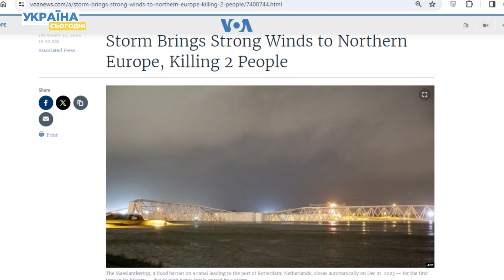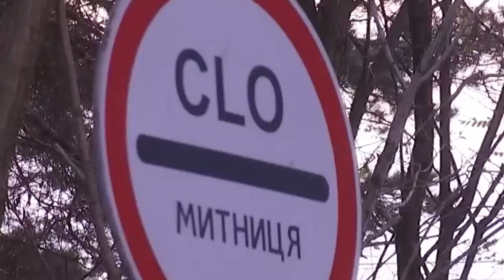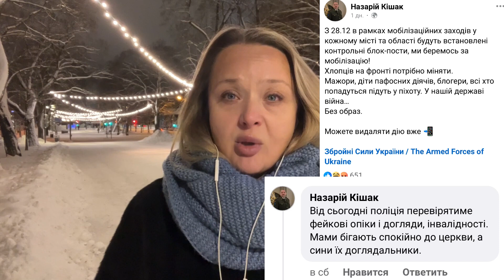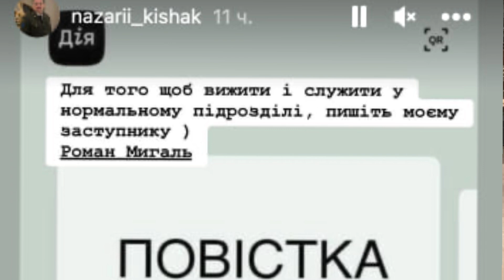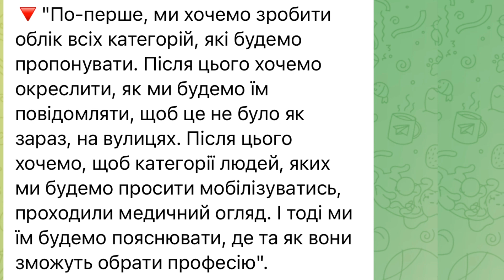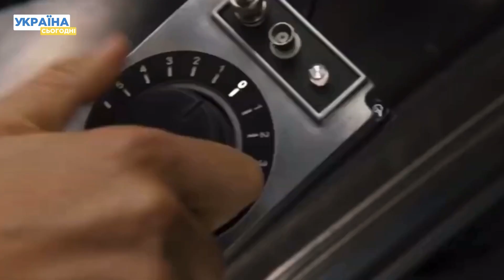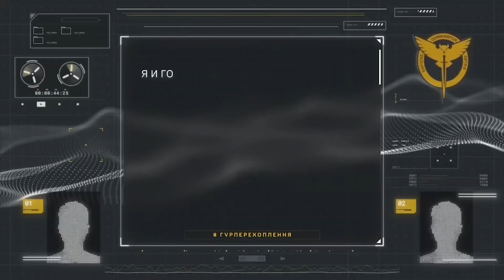Головні новини на ВЕЧІР 24.12.2023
Рейди ТЦК стають все жорсткішими! У Чернівцях люди у військовій формі намагалися вручити повістку чоловіку та побили його автоматом! Повістки тепер будуть в "Дії"? На Херсонському напрямку ЗСУ продовжують заходи із розширення плацдарму. Наші захисники ведуть контрбатарейну боротьбу та наносять вогневе ураження по тилах противника. Європу накрили природні катаклізми. Сильний вітер та повінь у Гамбурзі – вода піднялася понад 3 метри. Які наслідки стихійних лих у Європі? Про це та інше найважливіше за день поговоримо в нашому відео!